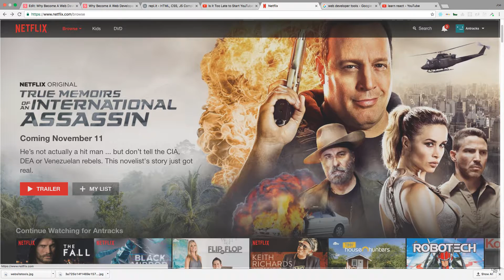Building Netflix Clone Tutorial - #1 Intro to the Tutorial